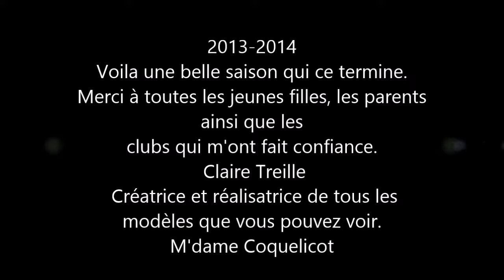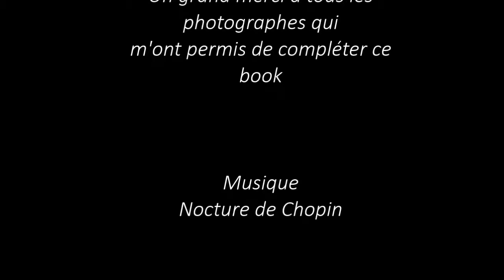ATELIER COQUELICOT CREATION 2013-2014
Création et réalisation Claire Treille saison 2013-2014
gymnastique rythmique et natation synchronisée